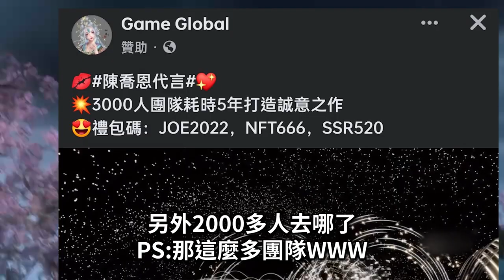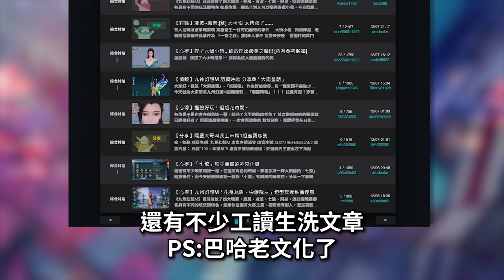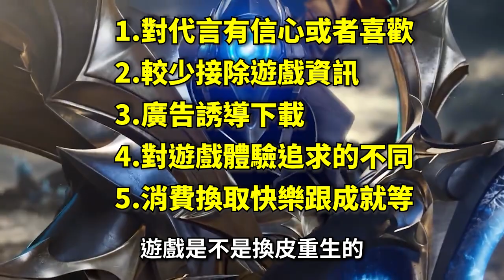【３７】《時之約》由藝人陳喬恩代言，聽說你很「東方元宇宙」喔～讓我看看！！又多少人要上當了呢？幻世九歌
▽ 感謝榜 ▽
hsien Hsu